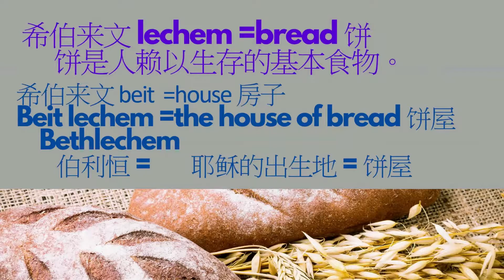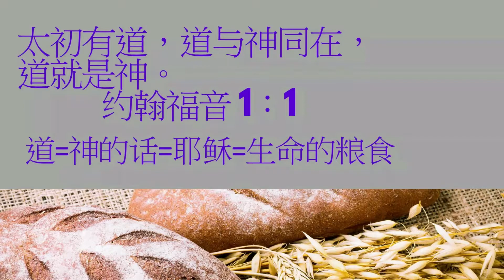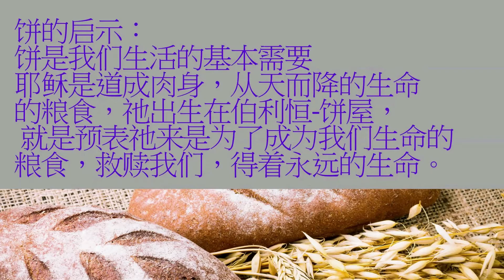饼的启示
得着生命的粮食就得着永远的生命。